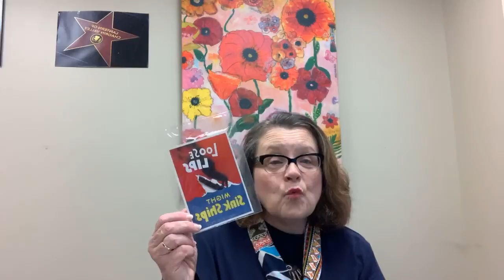Creating a Prescription for Activity Programs & Engagement-Carolyn’s Caregiving Connection 061620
Developing a Prescription for Activity and Engagement